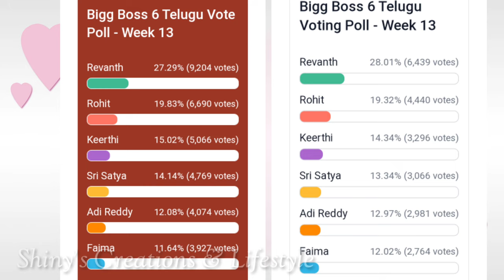ఈ వారం మళ్ళీ భారీ ట్విస్ట్....😱